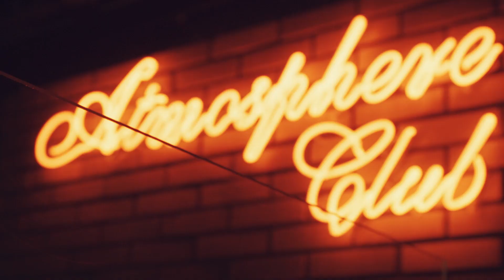I Atmosphere Club DJ TONKA I